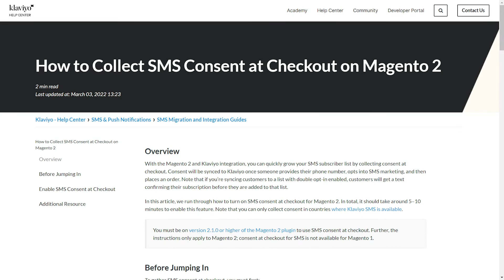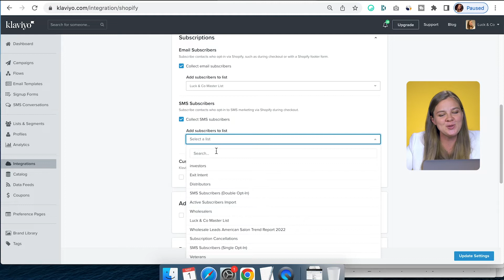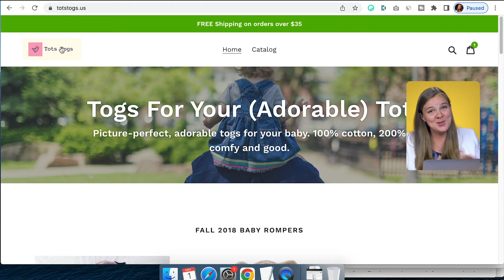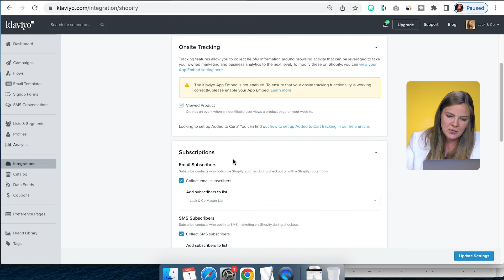Klaviyo Shopify Integration: How to link Shopify checkout form to Klaviyo SMS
Have you decided to set up SMS marketing in your Shopify store but don't know how to link Shopify checkout form to Klaviyo SMS? Watch this short tutorial to find out!

Timestamps:
00:00 Intro
00:38 Linking your Shopify checkout form to Klaviyo SMS
02:42 Testing if it worked
03:32 What to do if it's not working